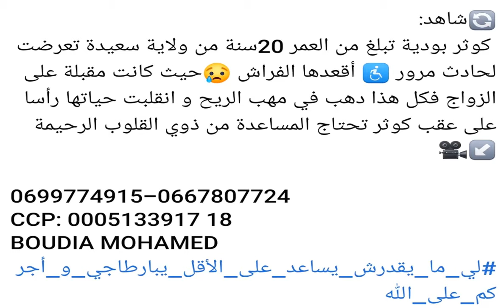عاجل 😔 لازم تسمعوا لهذه القصة يا ناس سعيدة Saïda 😰😥 (شاهد) 👇👇👇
* مرحبا بكم في قناتنا (Saida News-سعيدة نيوز) قناتنا جزائرية 💯/💯 تنقل لكم جميع أخبار الجزائر والبلدان العالمية في وقتها و فور حدوثها على مدار الساعة (24H) و يوميا فما عليكم سوى الإشتراك في القناة ✔ و الإعجاب بالفيديو 👍 ثم الضغط على الجرس 🔔 لتتوصلوا بكل ما هو جديد 🆕